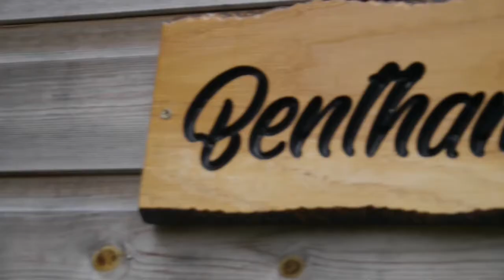Def Leppard - Animal - Metal Cover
Here is me and Claire covering Def leppard's Animal!

Follow me in Now Disconnect

You can download or stream this song;